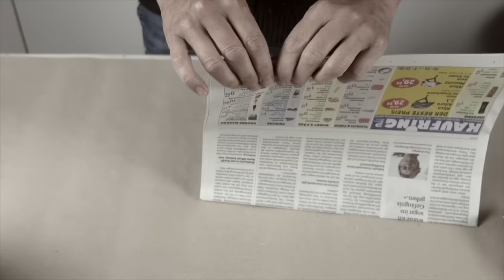Diese Herbstdekoration musst Du sehen. So hübsch.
Aus Altpapier zeige ich Dir, wie Du diese süsse Herbstdekoration gestalten kannst.

Eva